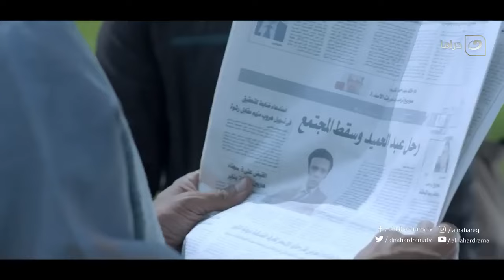شاهــــــد .. الحلقة الثالثة والعشرون من مسلسل هاني سلامة الجديد حصري عندنا وبس